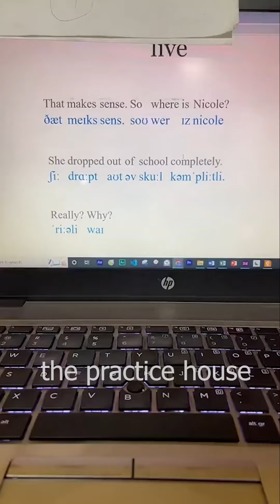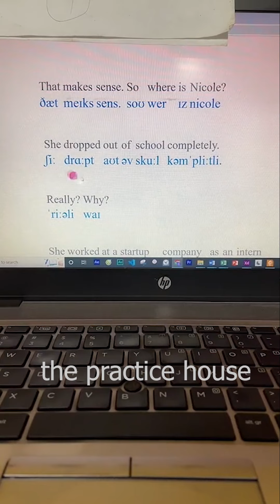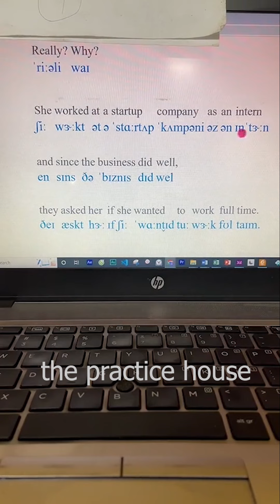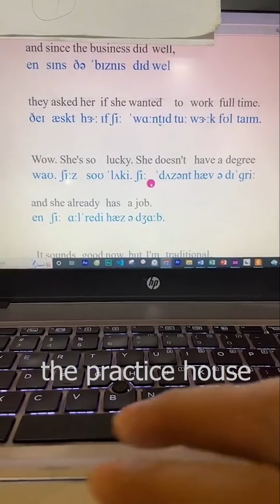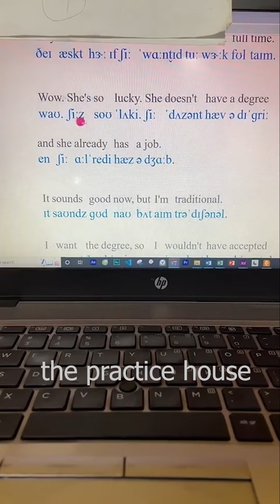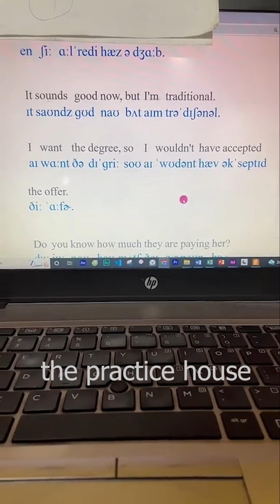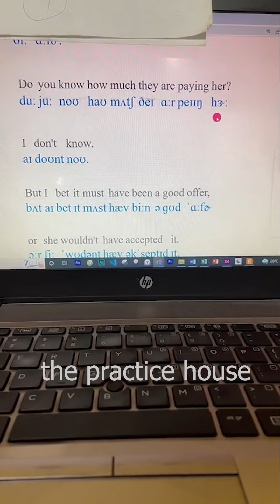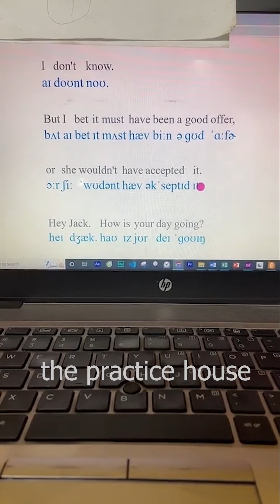Tập luyện tiếng anh giao tiếp - 12 tháng 7